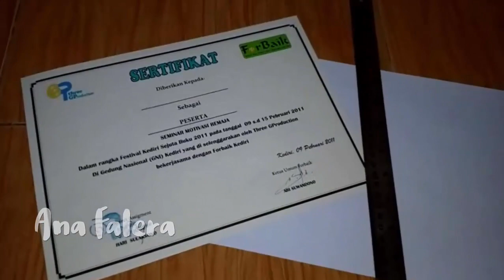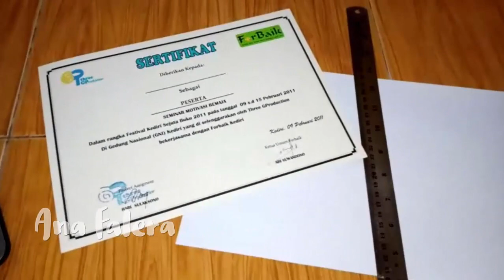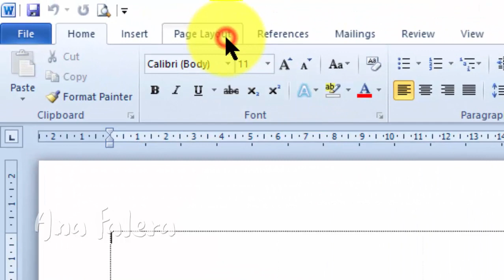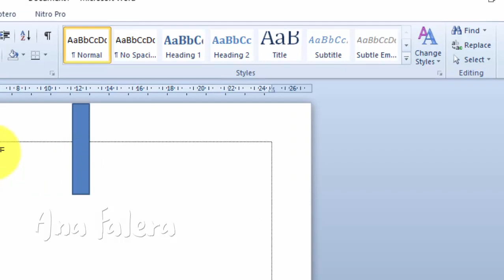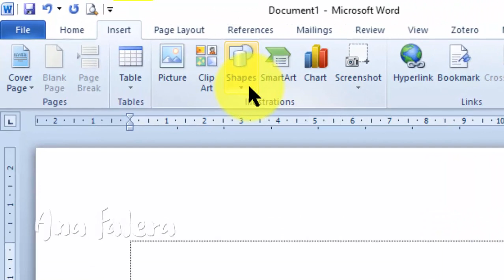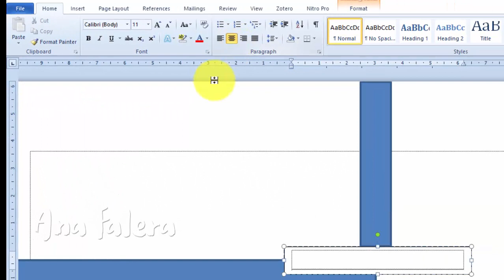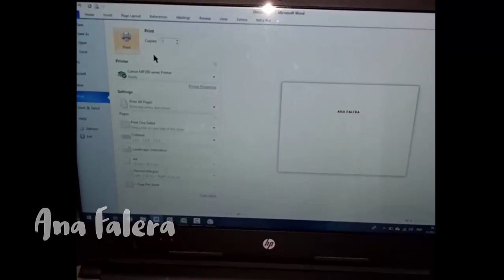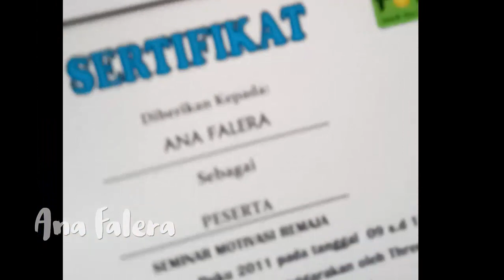CARA MUDAH MEMBERI NAMA SERTIFIKAT KOSONG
Cara mudah memberi nama pada sertifikat kosong atau sudah jadi hanya dengan Ms. Word, tanpa kita harus scan terlebih dahulu, tanpa kita menggunakan aplikasi editing, cukup edit dengan Ms. Word

cara memberi nama sertifikat di word
cara memberi nama sertifikat
memberi nama pada sertifikat
cara memberi nama pada sertifikat yg sudah jadi
cara memberi nama pada sertifikat yg sudah jadi di word